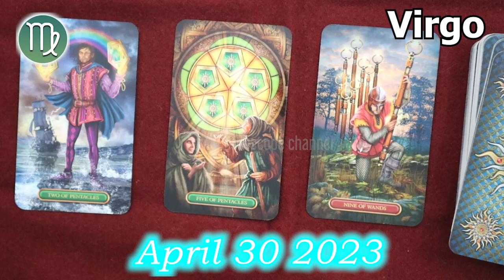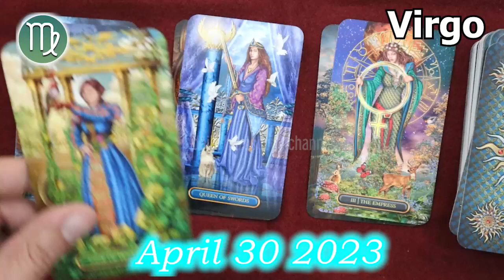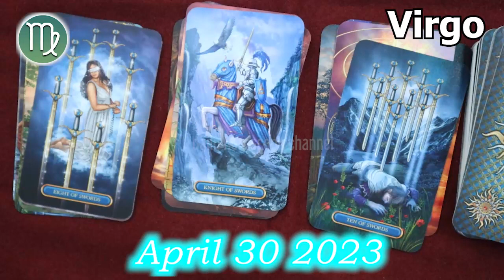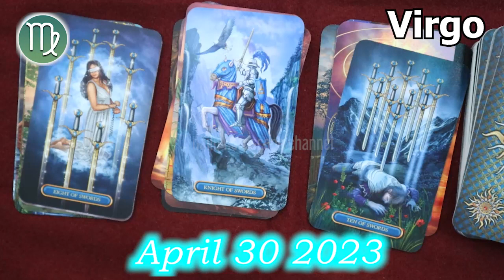❎ HOROSCOPE FOR TODAY ❎ VIRGO DAILY HOROSCOPE TODAY April 30 2023 🟢 tarot horoscope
Virgo Horoscope April 30, 2023
Daily horoscope Virgo 30 April 2023